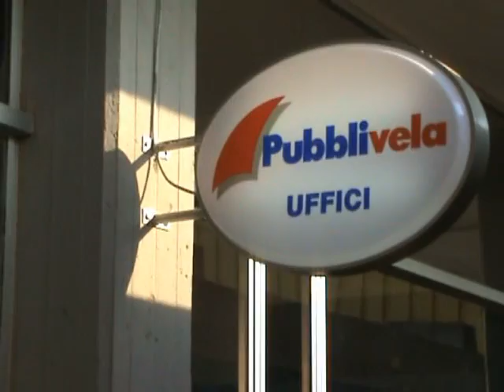galatina 2000 - Intervista a Gaetano Portoghese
Intervista a Gaetano portoghese di Pubblivela